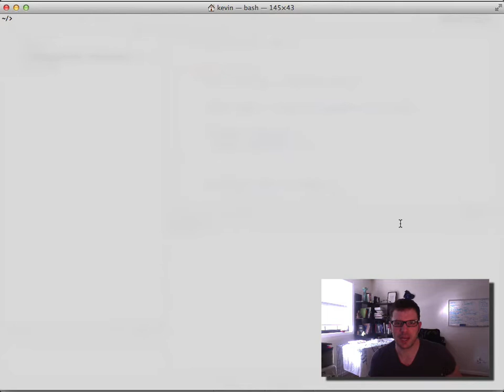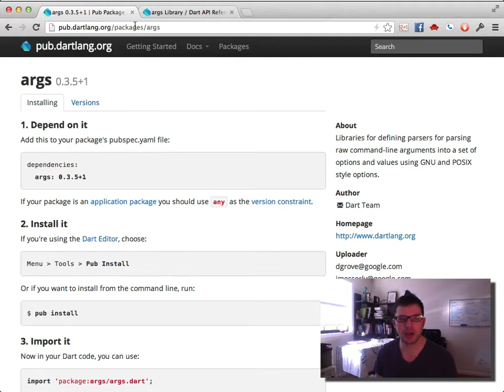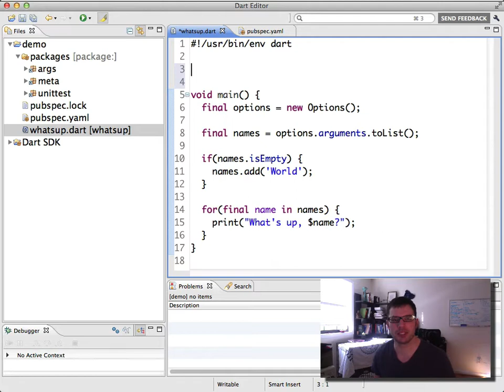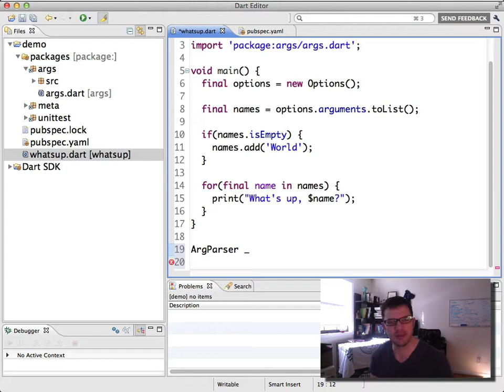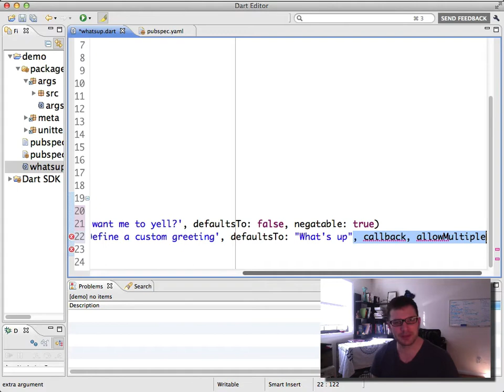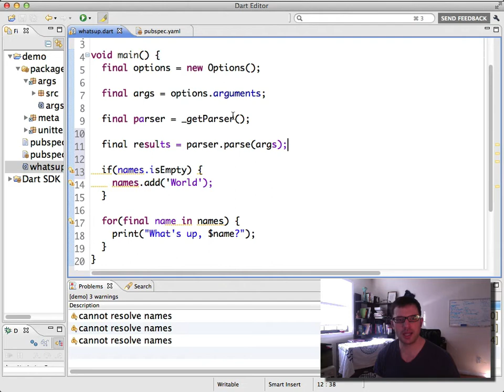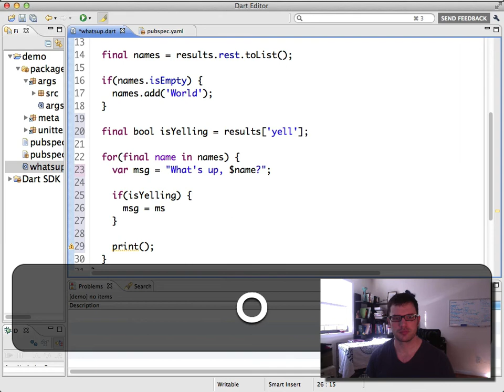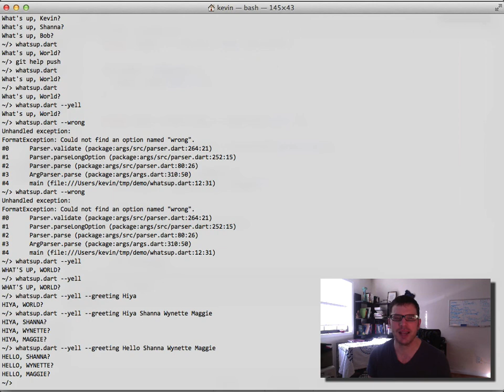Dart in the Shell, Part 3 (2013)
2021 update: this video is very outdated. Lots of content here has changed. Viewer be warned!

I talk about using the ArgParser class from the args package/library to create custom flags and options for a shell application.